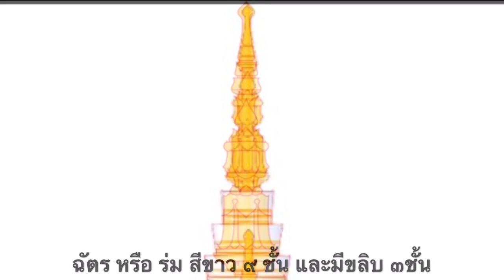ลึกซึ้งความนัยตราสัญลักษณ์พระราชพิธีบรมราชาภิเษก(7) รัชกาลที่10